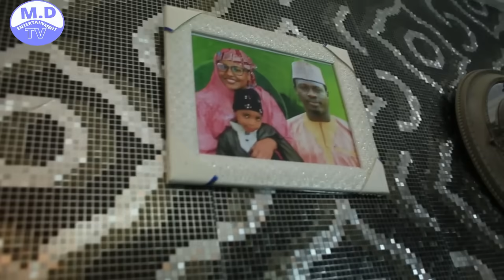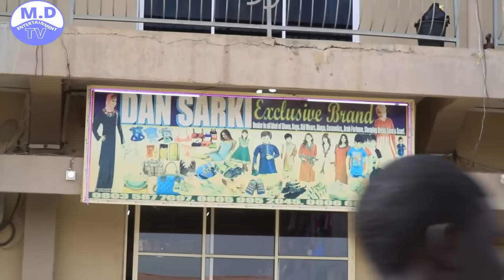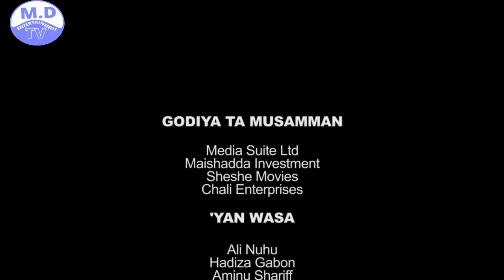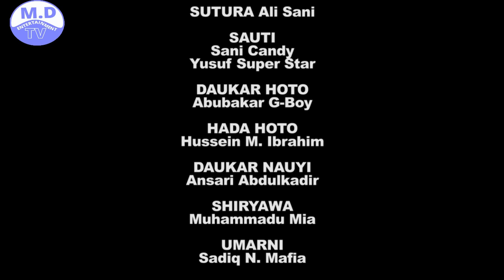GIDA DA WAJE 3&4 LETEST HAUSA FILM 2018NEW